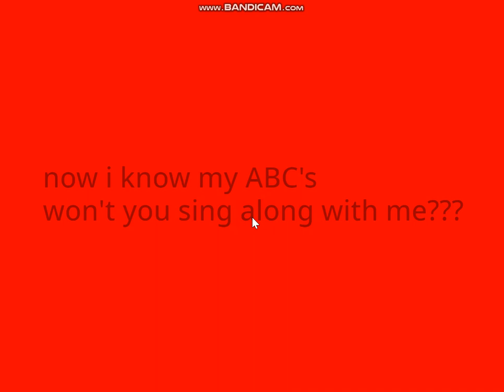alphabet song english but meme in the countryballs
meme again?